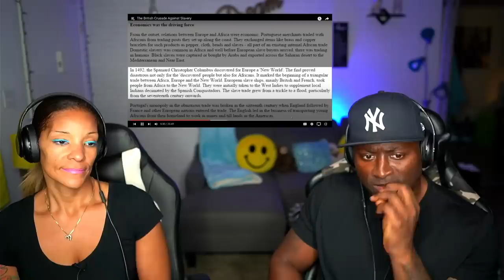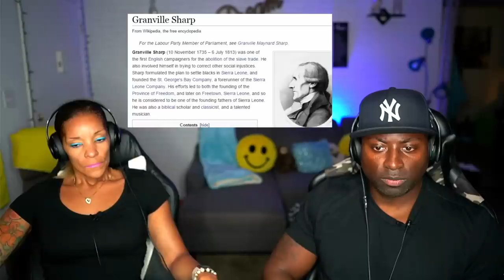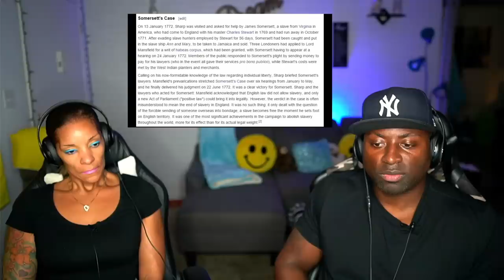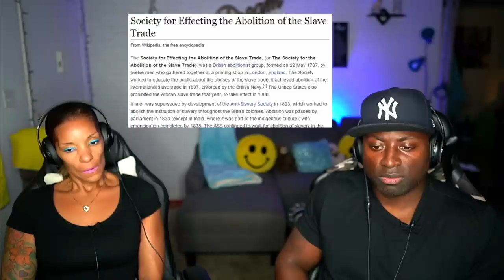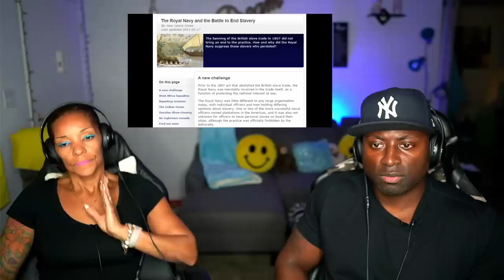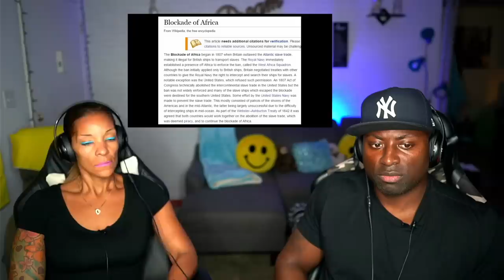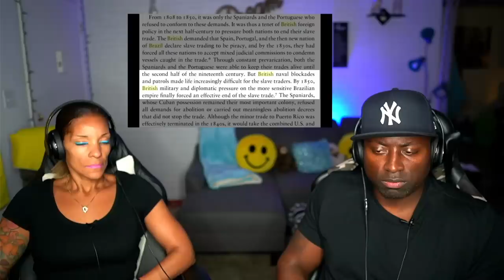American Reacts to | The British Crusade Against Slavery | UNBELIEVABLE INFORMATION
Today Black Americans react to The British Crusade Against Slavery. This information about black community is unbelievable. Do you know how big the trade was back then? Here is some education to change our lives. Let's do our homework and learn more about Britain's role in the history of slavery. Watch our reaction to the British Crusade and history. Turn on your post notification RIGHT FREAKIN NOW!